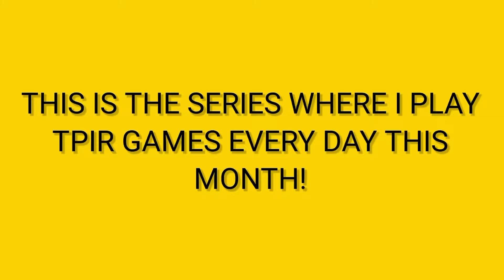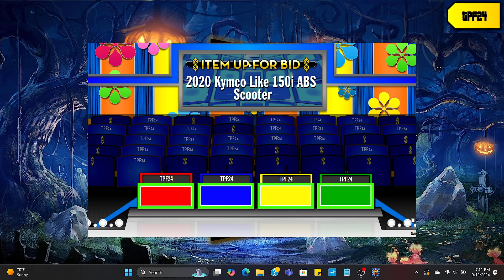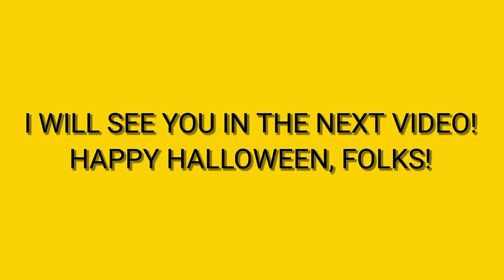Price-O-Tober: 2024 Edition (Episode #30)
Here's Episode #30 of this year's Price-O-Tober! Enjoy!

Threads: @thepricefan2024